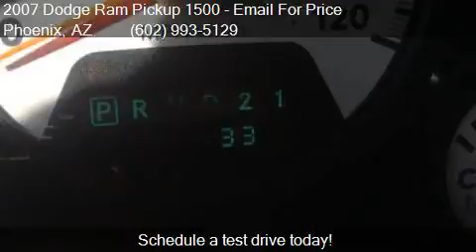2007 Dodge Ram Pickup 1500 ST for sale in Phoenix, AZ 85023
This 2007 Dodge Ram Pickup 1500 ST is for sale in Phoenix, AZ 85023 at EQUITY AUTO CENTER.

Engine: 5.7L V8
Transmission: Automatic 5-Speed
Color: Black
Mileage: 94598
Contact EQUITY AUTO CENTER 1645 W Bell Rd Phoenix, AZ 85023 to test drive this 2007 Dodge Ram Pickup 1500 ST today.